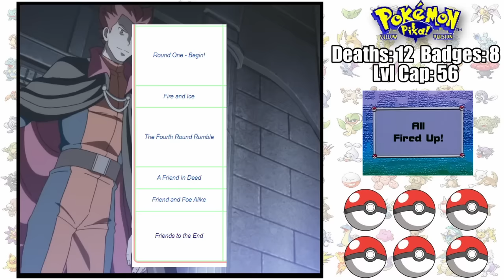Can Ash Ketchum Beat Pokémon Yellow and Become the Kanto Champion?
Could Ash Ketchum have become champion all the way back in Kanto?

For decades, Ash has aimed to be a Pokemon Master. And recently, he finally achieved his dream of becoming the best pokemon trainer in the world.

But I believe that Ash could have been the champion all the way back in kanto, if he knew what he was doing. So I decided to play through Pokemon Yellow as Ash, using only his pokemon. Its not quite a hardcore nuzlocke, because that would have been a bit too difficult I think. Even so, the run is plenty hard. Lets see if Ash has what it takes.

Hardcore Nuzlocke Rules:
1) Only Catch The First Pokémon On Each Route
2) If A Pokémon Faints, I Cant Use Them
3) No Items In Battle
4) Set Mode
5) No Over Leveling

Occasion B-roll from Pexels or Pixabay